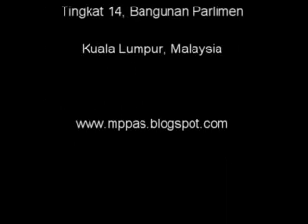02 November 2011 - Keghairahan Seorang Yang Berhormat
02 November 2011 - Keghairahan Seorang Yang Berhormat